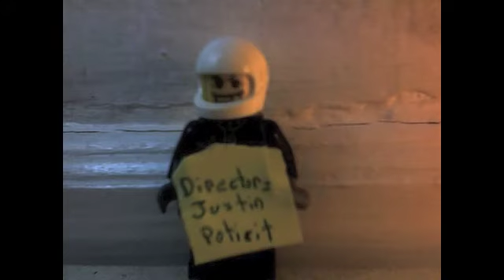The Pentagon Claymation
This is Justin Potisit's and Jake Crosson's claymation. This is for our Humanities project! :D